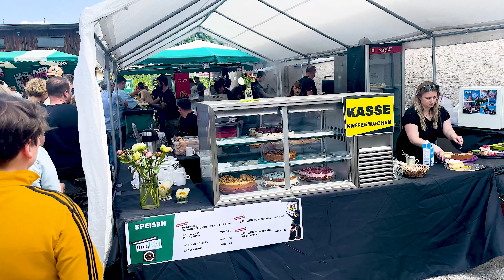SV Schöllkrippen Vatertag 2024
Der SV Schöllkrippen hat auch dieses Jahr am Vatertag, den 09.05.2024, zum Vadderdoachsfest am Höllenbach (auf dem Parkplatz des SV Schöllkrippen) eingeladen. Ein großartiges Rahmenprogramm mit Unterhaltung für die ganze Familie!
Bieranstich mit unserem Bürgermeister Marc Babo und unserem Landrat Dr. Alexander Legler, Blasmusik mit den Kahlgründer Musikanten,  Burger vom Biorind und Bratwürste vom Berghof und weitere Leckereien wie Käsestangen und Pommes. NEU: Partyhits von den Neuberger Buam